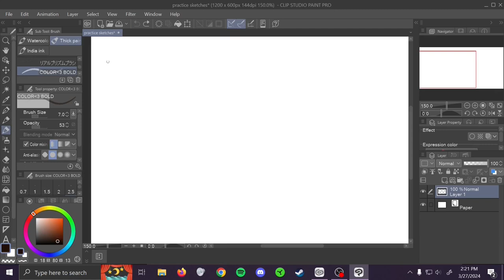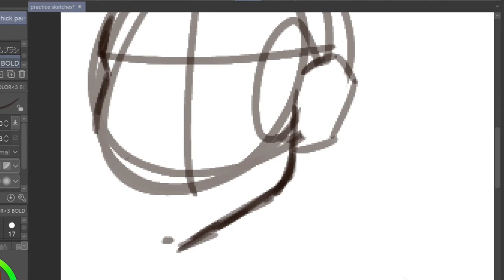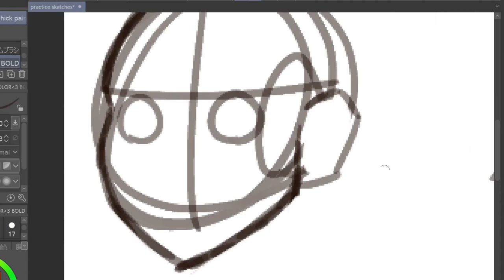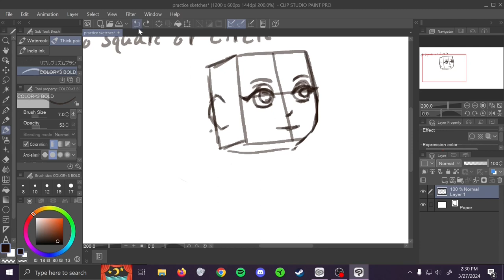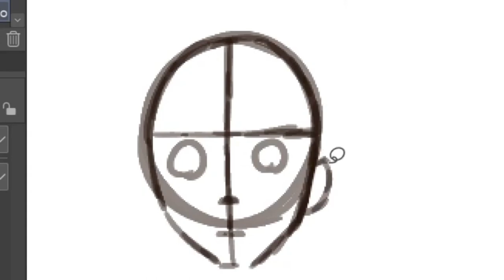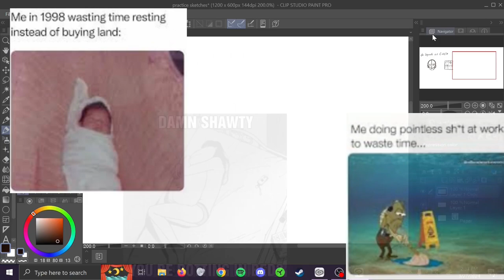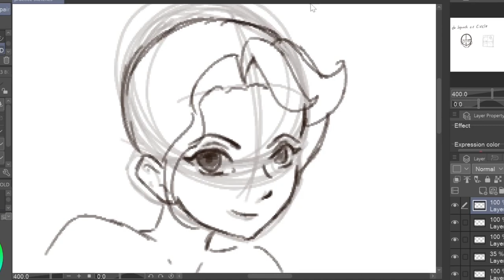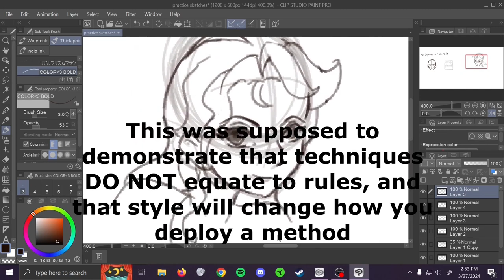How to draw a head like a professional (square v. circle method) Parody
This is NOT a tutorial. It's a video meant as entertainment, but if you learn something then I'm happy for you.

Back story:
I noticed sooo many tutorial videos showing either the square or circle method of drawing heads. They are good techniques but are meant as guidelines (not rules).

Beginners tend to get overwhelmed easily so making sure you have a solid base to sketch from is very important. Professionals tend to make videos showing some of these guides I've explained. However, they always forget to tell you how long it takes to get this stuff down pat before you can go ahead (no pun intended) and add your personal touch to it.

Practice does make perfect after all.

I'm not a professional, but I've been making art for over 9 years. I demonstrate (despite how bad my digital skills are) that just because a professional shows you how to do something, skills take time even if that means a square looks like a circle and a circle looks like a square XD

(part of this video is also to log my progress with digital art)